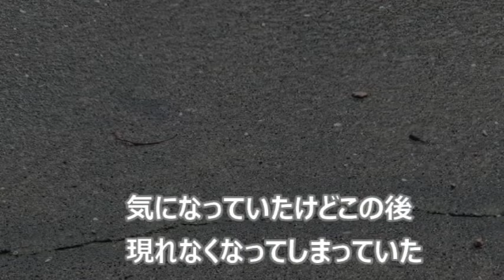見えない何かが気になった猫さんが・・【侵入した野良仔猫】～家猫修行中～